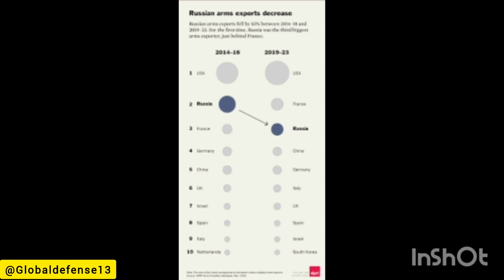Russia weapons export fell in 2024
Russia weapons export fell in 2024 russia usa china india unitedkingdom @Globaldefense13